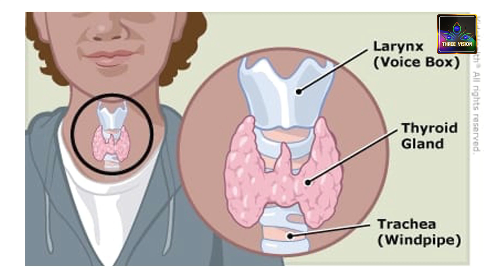ගලගණ්ඩය රෝගය පිළිබඳ ඔබ දැනුවත්ද? - Dr J. S. Anusara | Three Vision TV